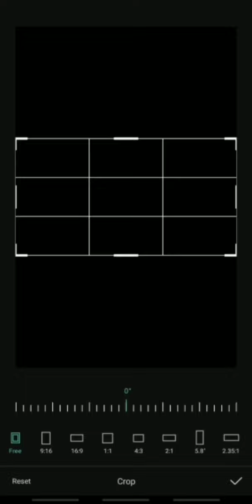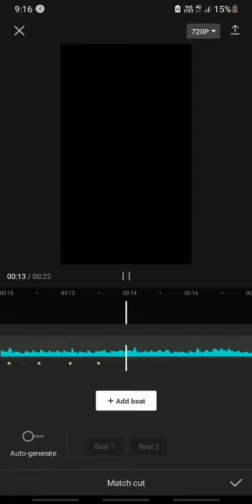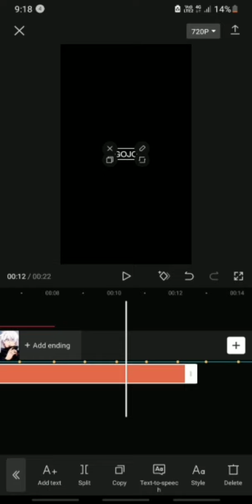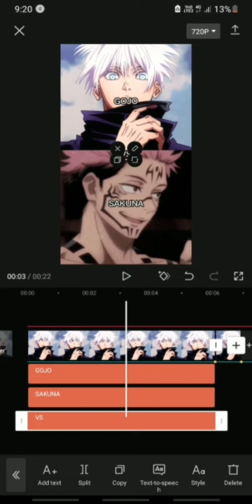Tutorial Edit Battle Video